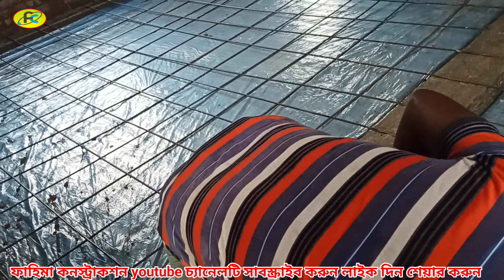বিল্ডিং এর ফ্লোর ঢালাই দিতে ইটের সলিং করতে হয় নাকি শুধু রড দিয়ে করলেই হয় সঠিক নিয়ম কি